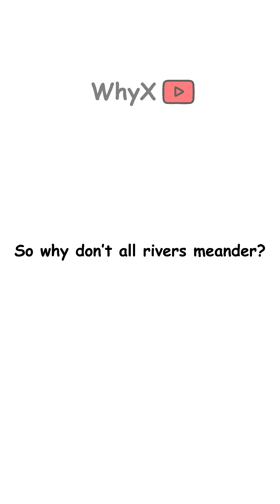Why Do Rivers Curve?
Rivers don’t go straight? 🌊🌀